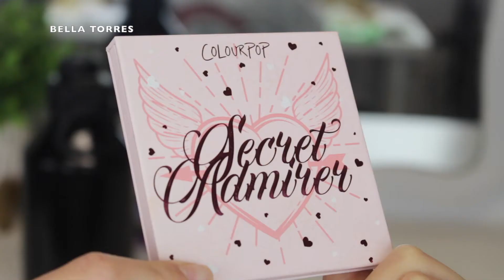RED GLITTER MAKEUP LOOK🍂🔥